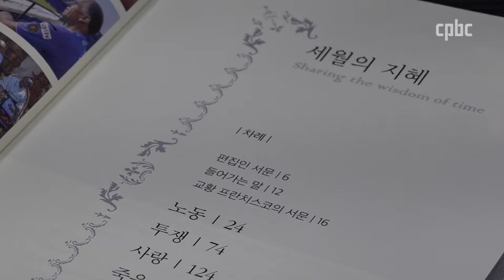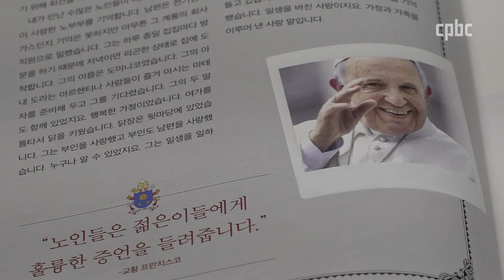「세월의 지혜」 번역한 ‘정제천 신부’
우리나라의 고령화 속도는 세계에서 유례가 없을 정도로 빠릅니다.
노인들이 급증하면서 세대 갈등이 사회 문제로 떠올랐는데요.
노인들의 경험과 지혜에서 답을 찾을 수 있진 않을까요?
여든이 넘은 프란치스코 교황과 노인들의 지혜가 담긴 책이 나왔습니다.
책을 번역한 예수회 한국관구장 정제천 신부를 이학주 기자가 만나봤습니다.